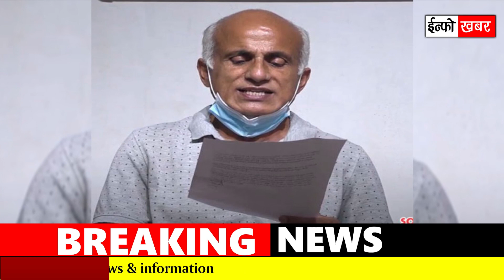NEWS 🔴 भोलि ३ गते देशभर | बेरोजगार बढ्यो,५ सय जरिवाना, औषधि अभाव रंगशाला अलपत्र , धुर्मुस सुन्तली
NEWS 🔴 भोलि ३ गते देशभर | बेरोजगार बढ्यो,  ५ सय जरिवाना, औषधि अभाव
रंगशाला अलपत्र, धुर्मुस सुन्तलीलाई दोष, प्रचण्ड

🔴 Video by Info khabar
🔴 Nepali all news updates
🔴 Today news

Note : नयाँ सुचना, समाचार, तथा रोचक भिडियो हेर्नको लागि हाम्रो च्यानल info khabar लाई सब्सक्राईभ गर्न नभुल्नु होला ।